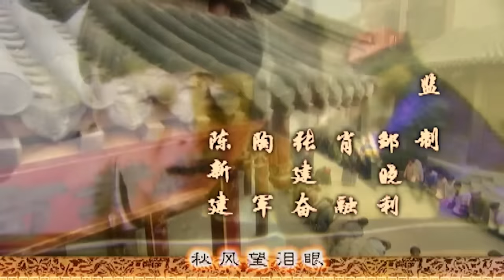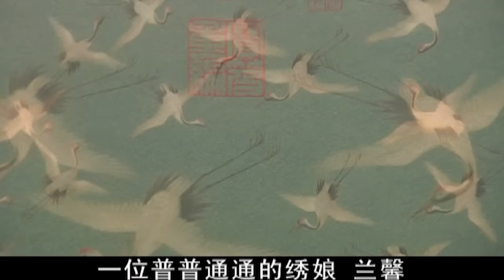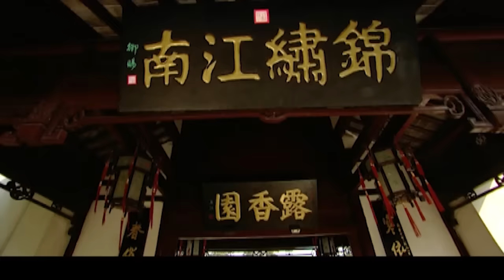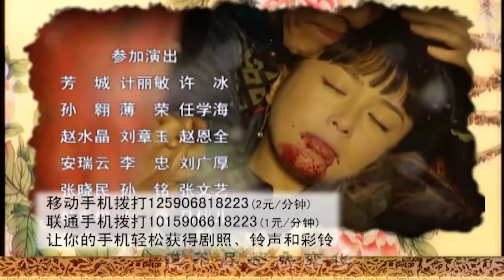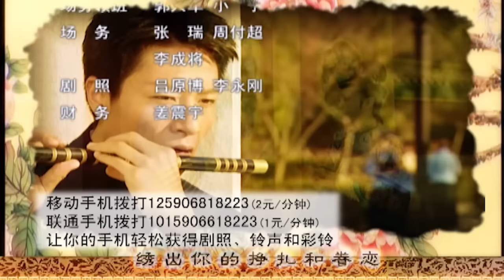中国版大长今 | 绣娘兰馨 01（秦岚经典作品，落魄望门女子步步为营逆袭人生成为一代刺绣大师的励志传奇故事 | 秦岚，李宗翰，吕颂贤，潘虹）【高清720p】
这个故事发生在清朝光绪年间，巍巍王朝日薄西山，如一缕游丝的王气不甘消散，人苦苦支撑着满清帝国的黄昏。在风光秀美的江南，同为皇家“御绣户”的辜仙芝绣庄和比邻而居樊家明争暗斗，较劲缠斗。适逢朝廷三年一度绣娘御选，辜家的男孩传铭（李宗翰 饰）无心家业，只得派出与传铭青梅竹马的沈兰馨（秦岚 饰）和樊家女儿绿珠（郭珍霓 饰）上京。皇宫内院，斗争险恶，善良的兰馨最终无法抵挡绿珠的倾轧被赶到边疆。与此同时，辛亥革命爆发，从王朝到普通人的命运全部发生巨大的改变，沈涛、传铭、潇潇以及兰馨，她们都在时代的更迭中随波逐流……